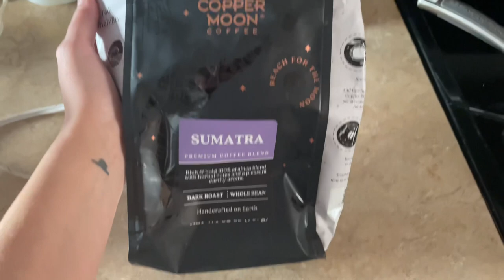A video no one asked for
Watch me make coffee and cereal